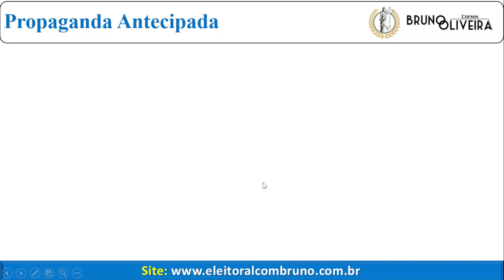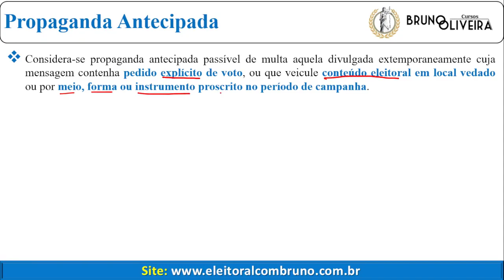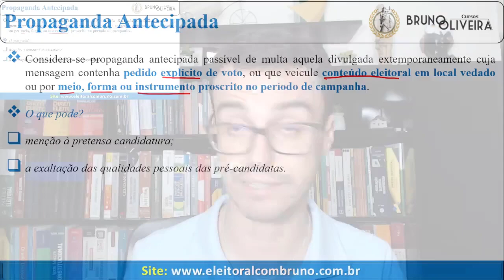ELEIÇÕES 2024 | Tira-Dúvidas | O que configura a propaganda antecipada?